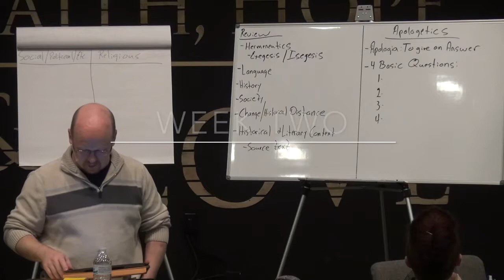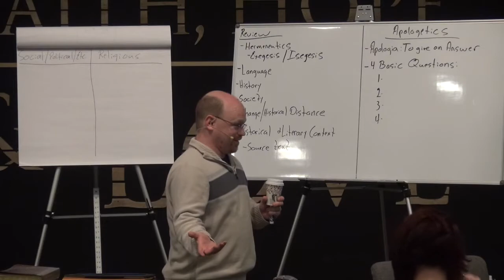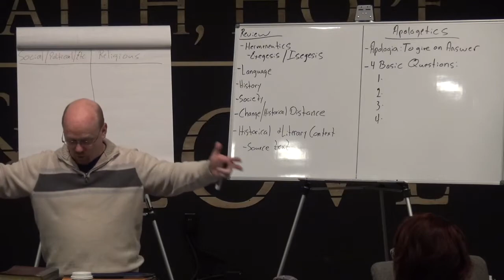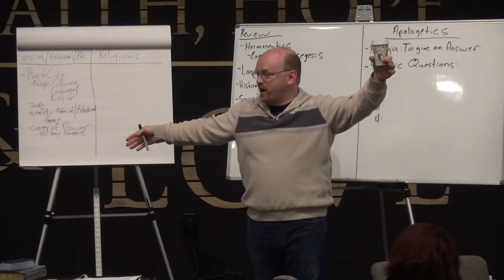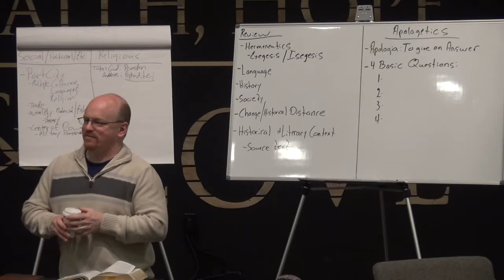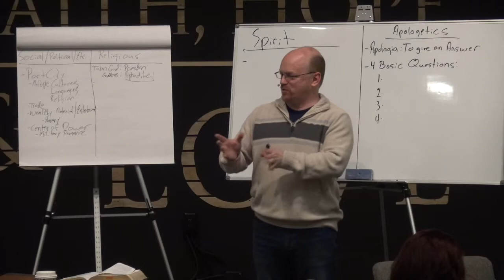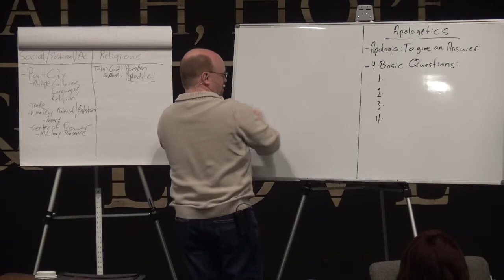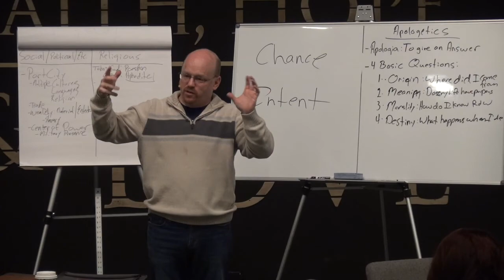Class Week Two